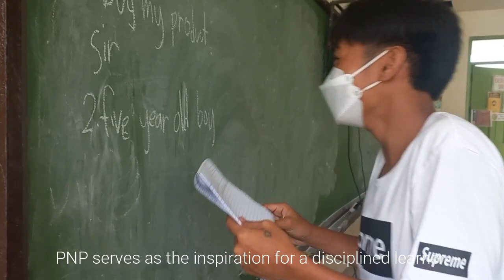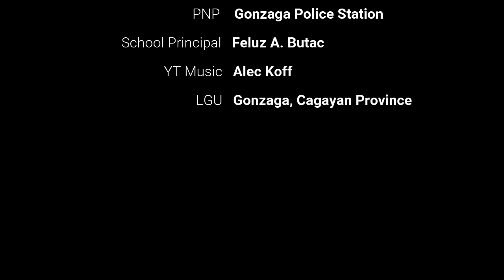Journalism Vlog | When there is Peace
It's always a great headstart in a school year that the Philippine National Police provides its services and support to schools. Their significant roles bring peace and order so that discipline is reinforced.

Here's the video vlog created as a way to recognize their partnership to Rebecca National High School.